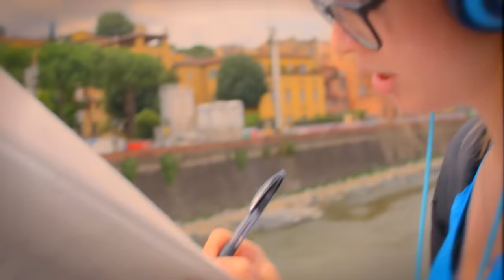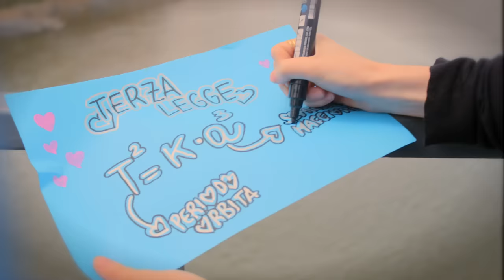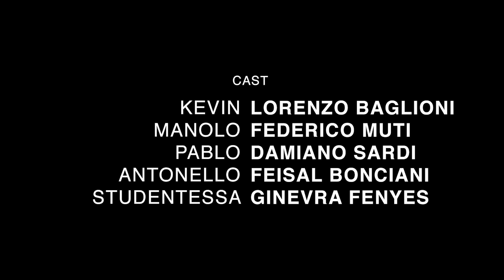Lorenzo Baglioni - Le Leggi di Keplero feat. I Supplenti Italiani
...e se l'astrofisica fosse spiegata da una Boy Band? Ecco per voi I SUPPLENTI ITALIANI!

Cercando di spiegare in maniera alternativa la scienza, con la musica e col sorriso!